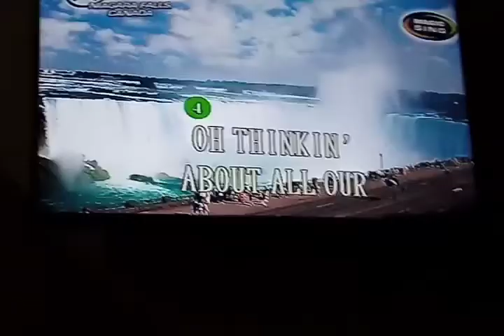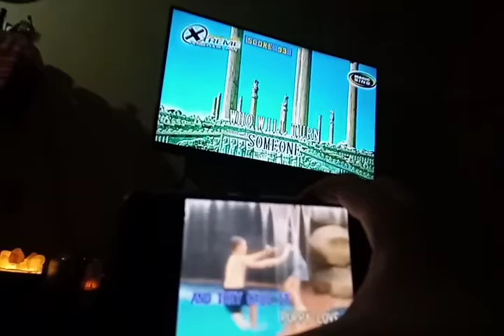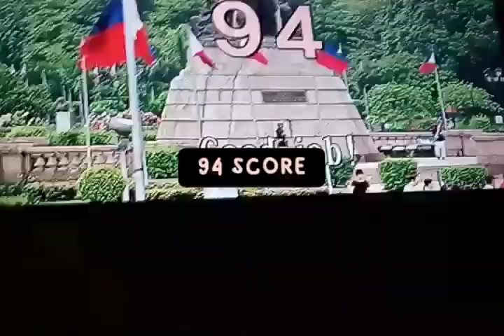Heaven Bryan Adams B.Adams/J Vallance